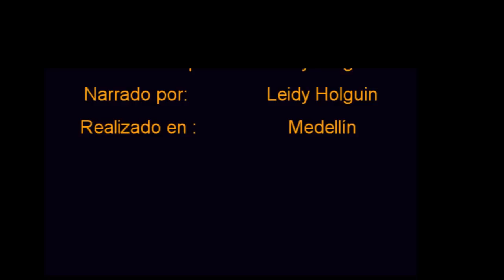Obra pictórica de Javier Bedoya, artista plástico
Recopilación de la obra pictórica del artista colombiano Javier Bedoya, en la que podemos apreciar su variedad  temática enfocada al manejo de la figura humana.